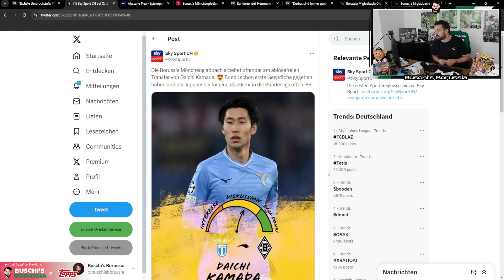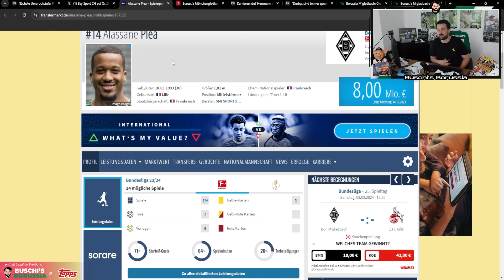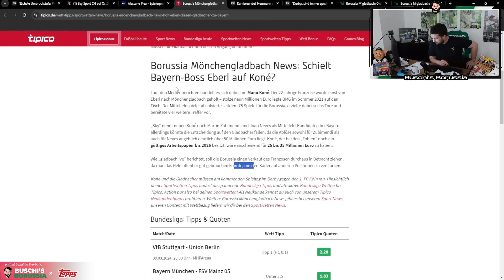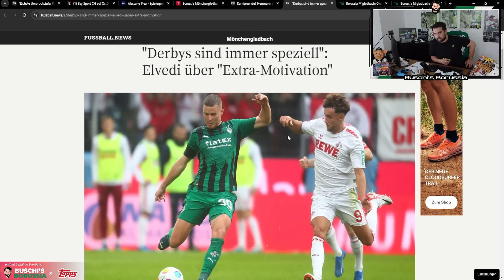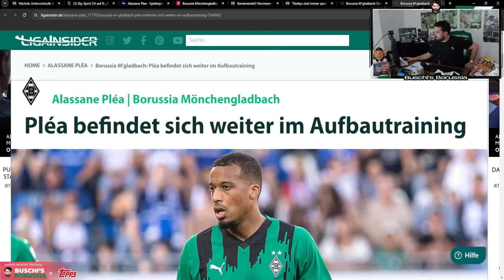Kone zum FC Bayern? 🤮 Gespräche mit Kamada laufen! 😍 Borussia's Umbruch 2024 ⚫⚪🟢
In der 299. Folge von Buschi's Borussia berichte ich über folgende Themen:
👉Borussia's Kaderumbruch 2024
👉Kone zu den Bayern?
👉Gespräche mit Kamada laufen
👉Plea-Verkauf im Sommer?
👉Karriereende von Patrick Herrmann
👉Extra Motivation im Derby
👉Plea & Cvancara vor Comeback!

Folge 299: "Kone zum FC Bayern? 🤮 Gespräche mit Kamada laufen! 😍 Borussia's Umbruch 2024 ⚫⚪🟢"

Photo-Credits: Imago

Impressum

Zelterstraße 6
10439 Berlin

Redaktionell verantwortlich
Jan David Busch
Zelterstraße 6
10439 Berlin